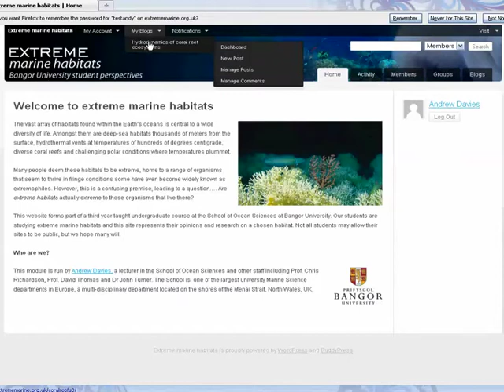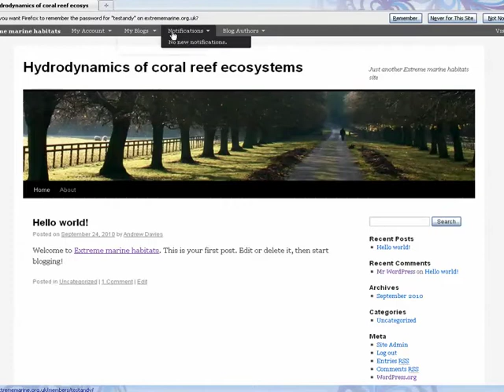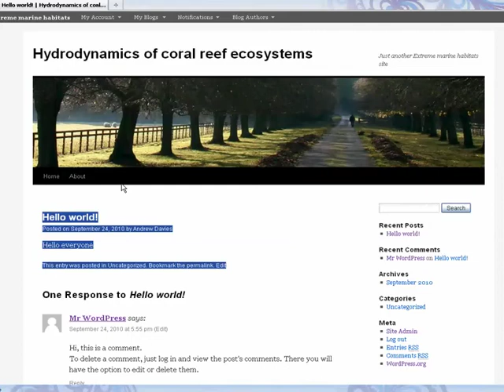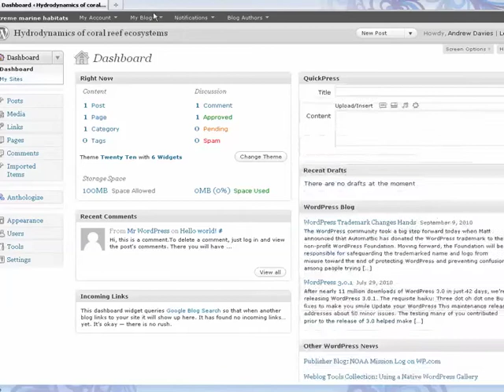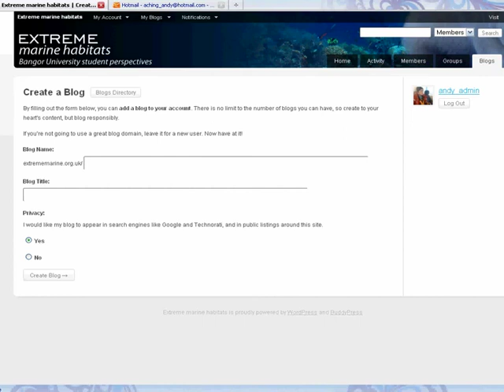Extrememarine.org - Visit or create your blog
How to videos for students studying OSX-3011 at Bangor University.